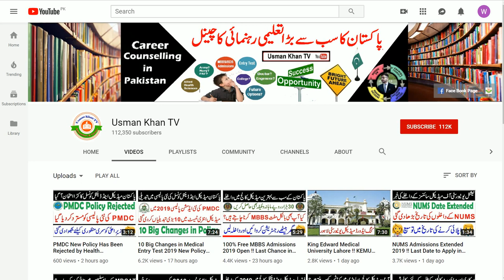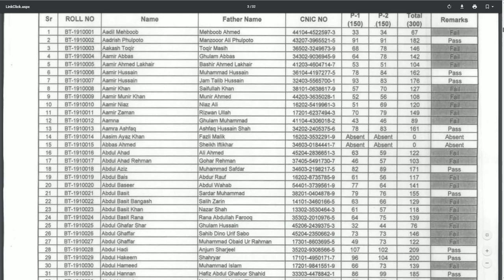NUMS Entry Test 2019 Result Announced !! PMDC Official Notice on Website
NUMS Has Announced the Result of PMDC NEB Step 1 Exam held on 23 June 2019